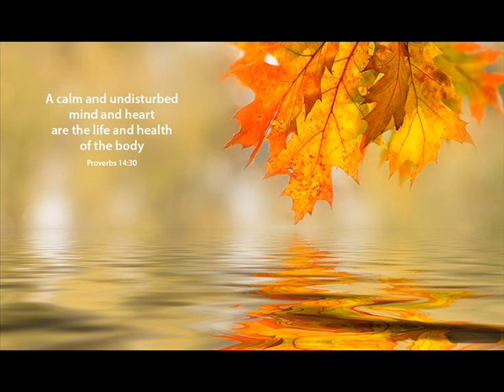Pieśni chrześcijańskie: NABA Roman Rabiniak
Zespól NABA
Kościół Adwentystów Dnia Siódmego

Historia Betlejem
Są takie dnie
Ciemna noc
W niespokojne dni
Dawno temu
Niebo zasnute
Mija rok za rokiem
Raz polną drogą
Choć był to dzień
Wieczorną jesienną zadumą
Paś owieczki me
Ludziom tak bardzo śpieszno do juta
Choć niebo nie daleko ziemi
Bardzo chciałbym
Zespół NABA:
Wiele czasu trzeba
Wiesz co ptak
Chodźmy razem
Gdy z Panem spotkałem się